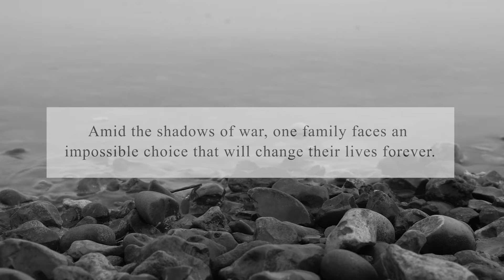REMEMBER ME by Mario Escobar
DESCRIPTION
Amid the shadows of war, one family faces an impossible choice that will change their lives forever. From bestseller Mario Escobar comes a 20th-century historical novel of sacrifice and resilience inspired by Spain’s famed Children of Morelia and the true events that shaped their lives.

Madrid, 1934. Though the Spanish Civil War has not yet begun, the streets of Madrid have become dangerous for thirteen-year-old Marco Alcalde and his two younger sisters. Marco’s parents align themselves against the new fascist regime, unaware that their choice will endanger the entire family—nor do they predict the violence that is to come.

In a desperate bid for safety, the Alcaldes join many other Spanish families in making an impossible choice to send their unaccompanied children across the ocean to the city of Morelia, Mexico—a place they’ve never seen or imagined, but whose government promises their children protection. Young Marco promises to look after his sisters in Mexico until their family can be reunited in Spain, but a harrowing journey ensues.

As the growing children work to care for themselves and each other, they feel their sense of home, family, and identity slipping further and further away. As their memories of Spain fade, they begin to wonder if they will ever see their parents again or the glittering streets of the home they once loved.

Based upon the true stories of the Children of Morelia, Mario Escobar’s Remember Me—now available for the first time in English—paints a poignant portrait of an immigrant family’s sacrificial love and endurance, detailing just how far we go for those we love.